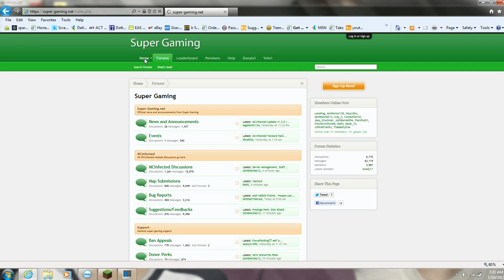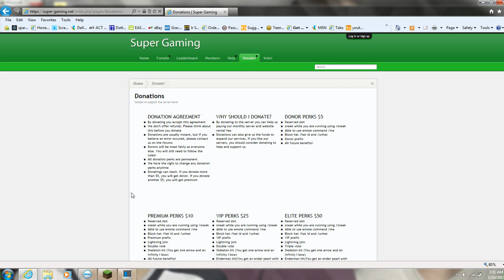mccinfected server review!